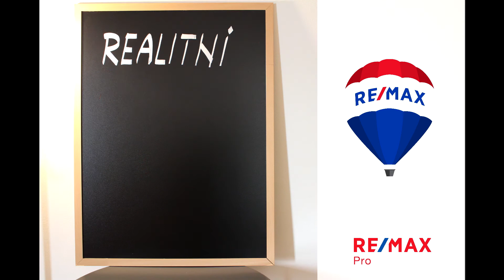DRUHY ZÁPISŮ DO KN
Pojďme se podívat, jaké typy zápisu do katastru nemovitostí můžete vidět na listu vlastnictví.